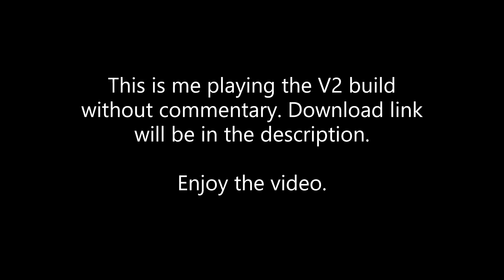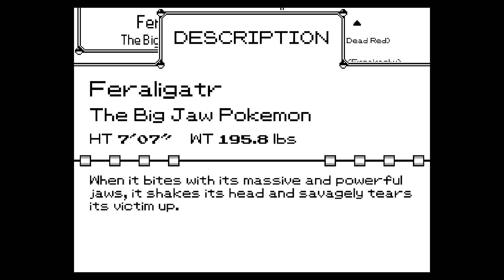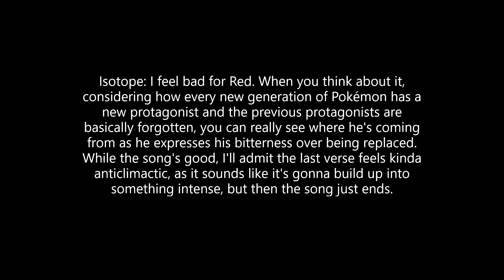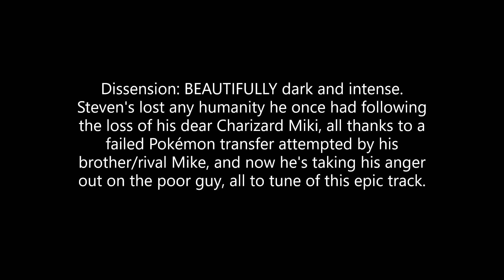FNF Meets Pokémon Creepypastas | Friday Night Funkin' #75 (FNF Lullaby)